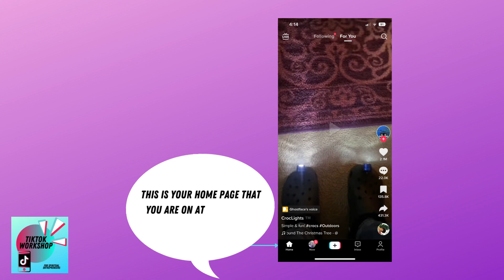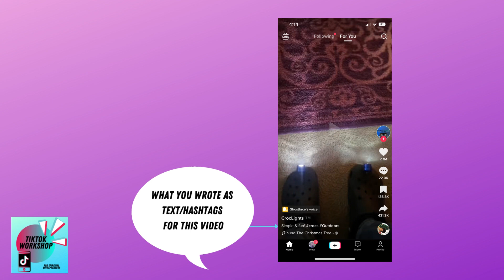TikTok Workshop - Watching TikToks on the Main Page [Incubator]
TikTok Workshop

Watching TikToks on the Main Page

This is what it looks like to watch a TikTok on the main page. This video will show you what all the icons on the screen mean.

These videos form part of a TikTok Workshop Playlist and are currently being presented through a 5 Week Journey called Incubator. I am sharing what I have learnt in my process of setting up TikTok as a spiritual entrepreneur in the hope that it can help you too.

For the [Incubator], there will be new TikTok videos all week to show you some other simple steps and processes you can use on your TikTok account and in creating and editing your video footage.

If there is anything that you would like to know more about, please let me know and I will create a video or direct you to the right place.

I am not a social media strategist nor am I an expert in TikTok in anyway, but I am hoping that these videos can help you just a little. One of the expressions of who I am is Dark Luminaire Designs which is where I help other spiritual entrepreneurs get onto other new social media platform or assist with social media content creation, course creation or graphic design. I am also someone who is walking their own spiritual path and I use this as the foundation of my offers and how I assist others.

If you are interested in following me on my other social accounts, they are listed below.

Please note with TikTok that not everyone has the exact same functions or menus. They are also being change consistently and updating all the time. So if you have something on your screen and I have not addressed it, please let me know and I can find out what it is for. (Or you could just press it and see where it takes you ;))

All the information on this video was correct at the time of recording.